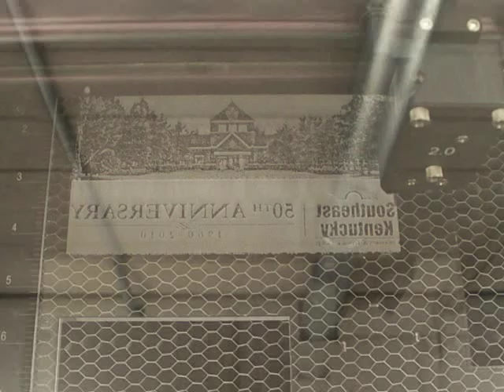CAD Laser Plexiglass Engraving 2.MOV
Laser Engraving in Plexiglass